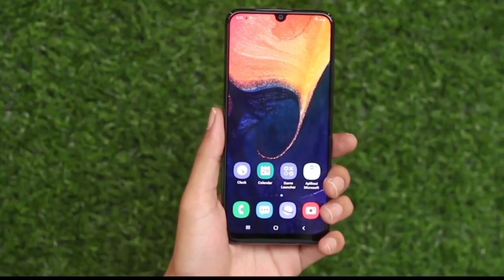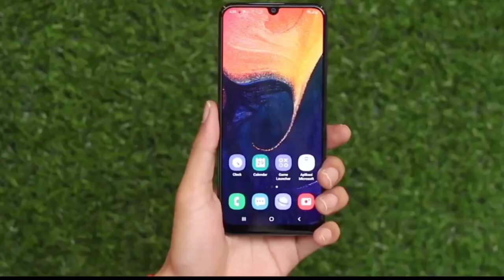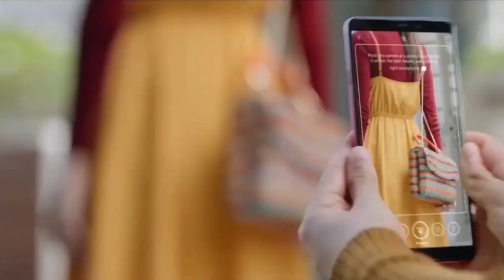Samsung Galaxy A21 - Price, Specification and Launch Date In India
Samsung galaxy a21, galaxy a21, samsung galaxy a21 price in india, samsung galaxy a21 launch date in india, samsung, galaxy, a21, specification, price, specs, samsung galaxy a21 first look, release date, unboxing